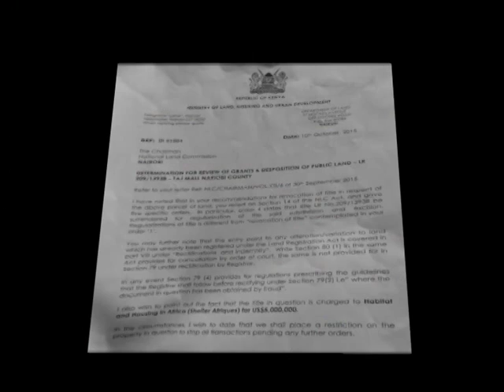Reprieve for Taj Shoopping Mall